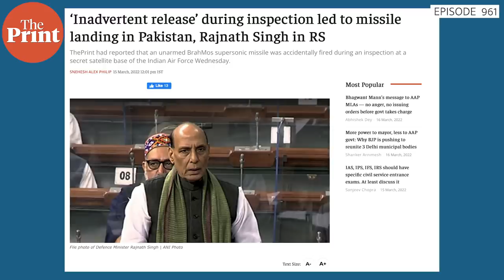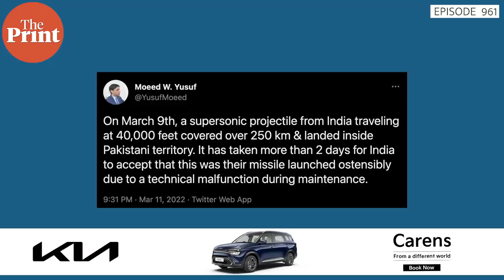Indian BrahMos with ‘a mind of its own’ lands in Pakistan & CBMs to prevent unintended escalation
As the incident of Indian BrahMos missile straying  into Pakistani territory comes to light, Shekhar Gupta takes a deeper look at the incident. He also brings out more such conflicts in the India-Pakistan military relations. We also have some stories from the times when miscommunications almost caused war. In Episode 961 of Cut The Clutter a look at a nuke game

Read ‘Before BrahMos, there was Canberra — India-Pakistan’s history of peacetime airspace violations’

Read ‘Why near-disaster BrahMos accident is an opportunity for India & Pakistan to discuss safety’